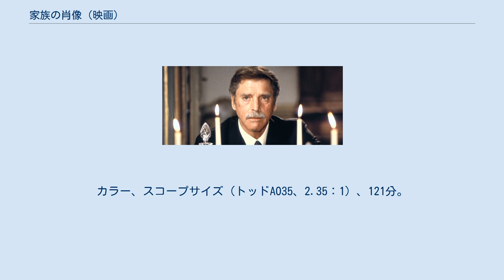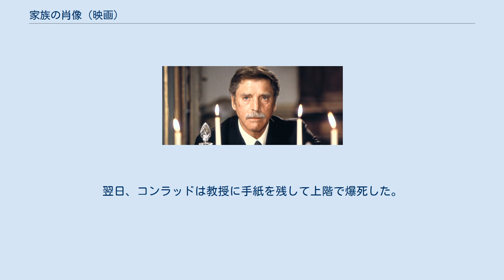家族の肖像 (映画)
『家族の肖像』（かぞくのしょうぞう、イタリア語: Gruppo di famiglia in un interno / 英語: Conversation Piece）は、1974年公開のイタリア・フランス合作映画である。
監督はルキノ・ヴィスコンティ。
カラー、スコープサイズ（トッドAO35、2.35：1）、121分。
 孤独な老教授（最後まで名前は明かされない）と、新世代の若者たちとの交流を描いたヴィスコンティの代表作。
英語題の「Conversation Piece」とは、18世紀イギリスで流行した「家族の団欒を描いた絵画」のこと。
撮影は全て教授のアパルトマンのセットの中で行われ、これは教授の閉ざされた内的世界の表現であると共に、血栓症で倒れたヴィスコンティの移動能力の限界でもある。
日本ではヴィスコンティの死後、1978年に公開され大ヒットを記録、ヴィスコンティ・ブームが起こった。
 教授（バート・ランカスター）はローマのアパルトマンで絵画の収集・研究をしながら、管理人のドメニコと家政婦のエルミニアと共に静かに暮らしていた。
そこへビアンカ（シルヴァーナ・マンガーノ）とその娘リエッタ（クラウディア・マルサーニ）およびリエッタの同居人ステファノ（ステファノ・パトリッツィ）、そしてビアンカの愛人コンラッド（ヘルムート・バーガー）がやってきて、上階を貸してくれるように頼みに来る。
教授は静かな生活が壊されることを恐れて断るが、しつこく頼まれて仕方なくコンラッドを住ませることになった。
 教授はあまりにも価値観の違う若者たちの行動に気が滅入る思いだったが、コンラッドが類いまれなる芸術の理解者であることを知って興味を覚える。
コンラッドはかつては学問好きの青年だったのだが、過激な左翼思想に傾倒して学業を中断し、今は昔の仲間に追われていた。
ビアンカの夫は実業家で、ファシズムを支持する右翼の過激派と通じていた。
 ある晩、教授は心を開いて彼らを夕食に誘ったが、ビアンカの夫の話になったのがきっかけで口論になり、ステファノとコンラッドが思想的立場の違いから激しく対立して取っ組み合いの喧嘩になり、教授はなす術もなく、コンラッドは立ち去ってしまった。
教授は「家族ができたと思えばよかった」と、今までの自分の態度を悔やんだ。
翌日、コンラッドは教授に手紙を残して上階で爆死した。
衝撃を受けた教授は死の床についた。
 ※括弧内は日本語吹替（ソフト未収録）